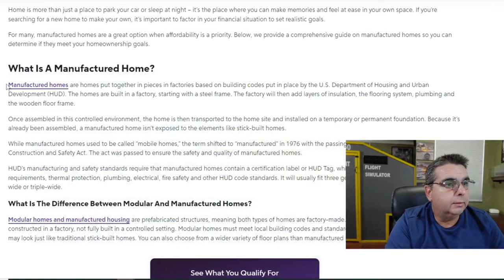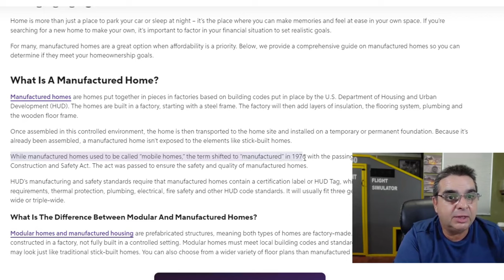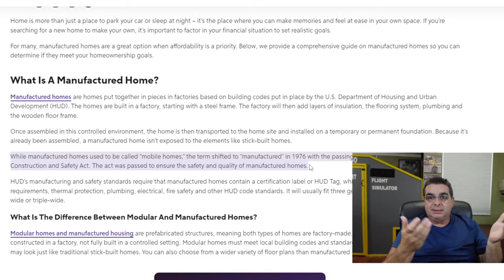The Biggest Lies About Manufactured (Mobile) Homes!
Debunking The Top Myths About Affordable Manufactured Homes! Manufactured (mobile) homes are often subject to many misconceptions that can dissuade potential buyers. Here are some of the most common lies about these homes:

Quality and Durability: Many people believe manufactured homes are low-quality and not durable. However, modern manufactured homes are built to stringent federal standards, ensuring safety, durability, and energy efficiency.

Depreciation: It's a widespread myth that manufactured homes always depreciate in value. Like site-built homes, their value can increase depending on the market and how well the home and land are maintained.

Safety Concerns: Some think these homes are unsafe in extreme weather. In reality, manufactured homes are built to federal HUD standards that include strict regulations for wind resistance, fire safety, and overall construction quality.

Affordability: Some believe manufactured homes are no longer affordable. While prices have risen in recent years, they still generally offer a more affordable housing option than traditional site-built homes.

Design and Customization: Another myth is that manufactured homes lack design and customization options. Modern manufactured homes offer a wide range of designs and features that can be tailored to individual preferences.

These misconceptions can prevent people from considering manufactured homes as a viable and attractive housing option.